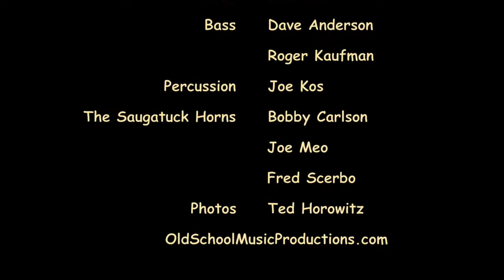"What Is Hip" - Old School Revue, Levitt Pavilion 2017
Old School Revue with The Saugatuck Horns featuring Tom Bowes at The Levitt Pavilion, Westport, CT, July 2017.
Vocal: Tom Bowes. Backing Vocal: Stephanie Harrison. Guitar: Frank Barrese. Keyboards: Bob Cooper, Nicholas Devine. Drums: Jim Mola. Bass: Dave Anderson. Percussion: Joe Kos. Saugatuck Horns: Bobby Carlson, Joe Meo, Fred Scerbo. Photos: Ted Horowitz